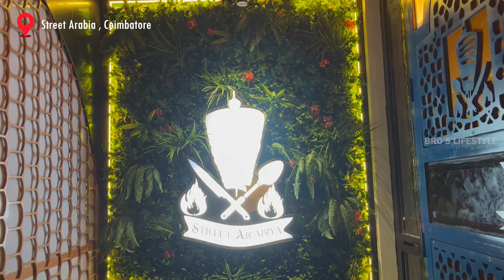STREET ARABIA'S MANDHI PLATTER 😍 | BEST MANDHI BRIYANI IN COIMBATORE | TAMIL FOOD REVIEW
map logo : " PNGs by Vecteezy